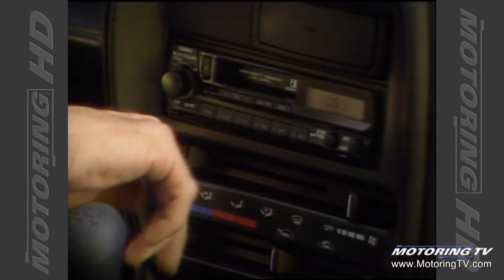Motoring TV 1995 Episode 25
- Students go drag racing
- 1995 Suzuki Esteem
- when changing a flat it's important to replace lug nuts properly
- look to after-market for replacing distributor cap
- Toyota's Cambridge plant wins.